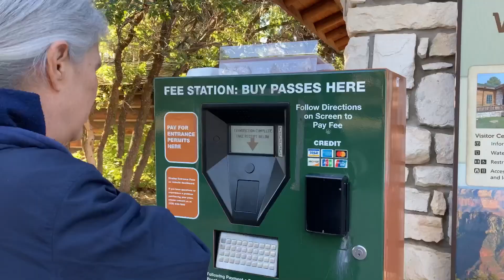On the North Rim of the Grand Canyon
Hello everyone!

My mom and I went on an adventure together. I hope you enjoy!

The song I’m singing “Ramblin’ Shoes” was from my dad’s favorite record: Westward Ho! put out by the National Geographic Society in 1977 which tells the story of the pioneers of the Oregon Trail. And while I’m not from Carolina, it certainly captures the mood of adventure, travel, wanderlust and melancholy, wherever we may coming from or going to in life.

Hannah